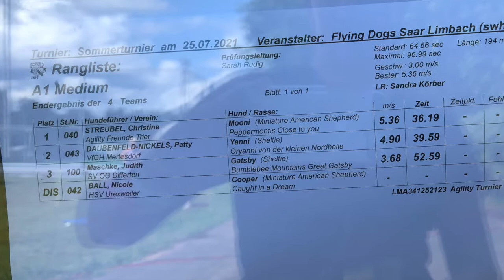Moonis Aufstieg in die A2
Mooni steigt am 25.7.21 bei den Flying Dogs Saar in die A2 auf... vielen Dank an Sandra Körber für den tollen Parcours. Nur eine Woche später gelingt uns bei unserem ersten Start in der A2 ein weiterer fehlerfreier Lauf bei der SummerNight in Hemsbach und im Parcours von Andreas Pollich... Das Flitzmooni hat dabei richtig viel Spaß... und ich natürlich auch...